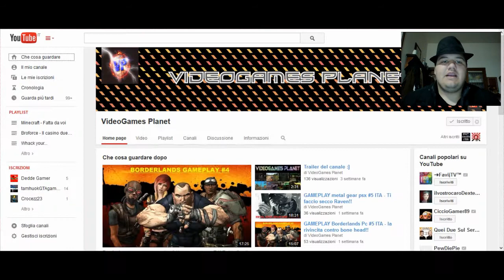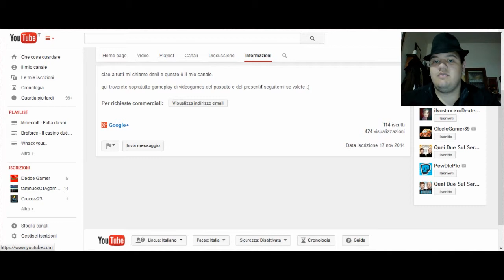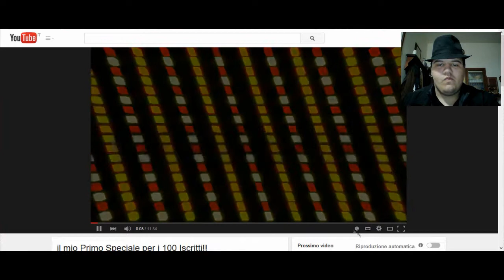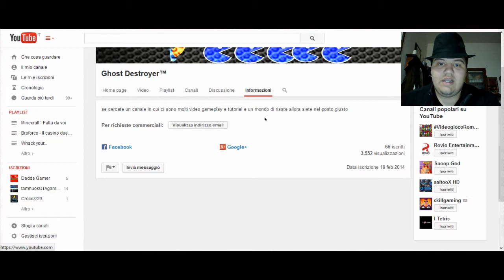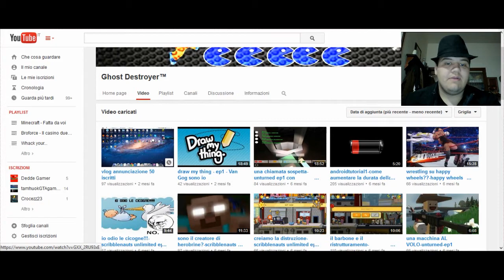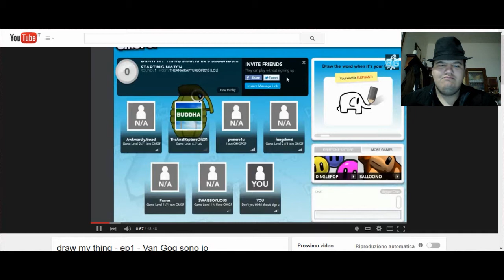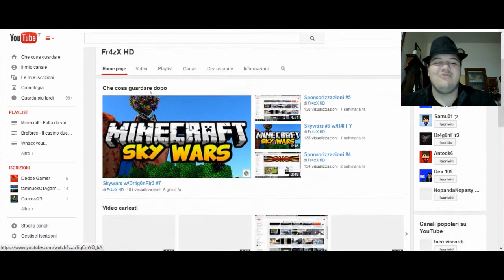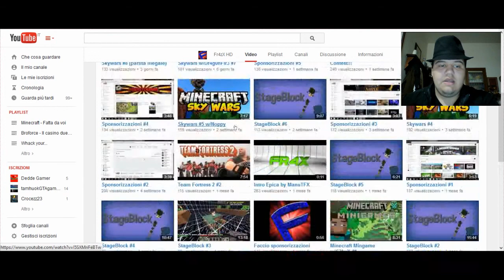Sponsorizzazioni #1 - E si comincia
- Essere iscritti al mio canale
- Mettere mi piace al mio video
- Seguire la pagina facebook

★★★ Anche io, Sciao raga, faccio parte di questo progetto come Membro Gold di Second Live ★★★
★★★ Second Live ★★★
Cosa è SL? è un Project marketing atto a dare visibilità a chi lo merita in cambio di sponsorizzazione del progetto. Vuoi prenderne parte anche tu? Bene vai sul nostro forum e segui le istruzioni
I nostri social:

Lasciate commenti con richieste o consigli vari e lasciate i mi piace se il video vi è piaciuto